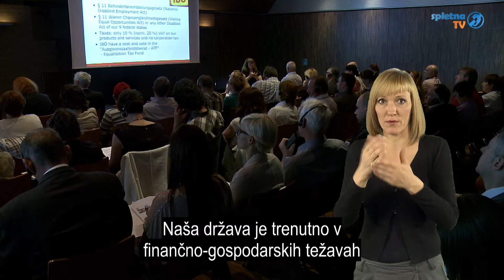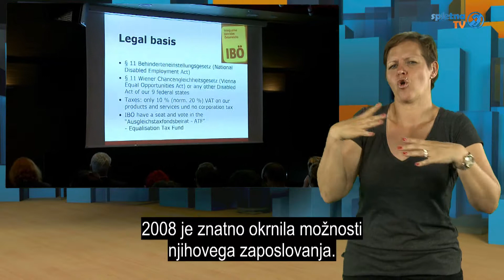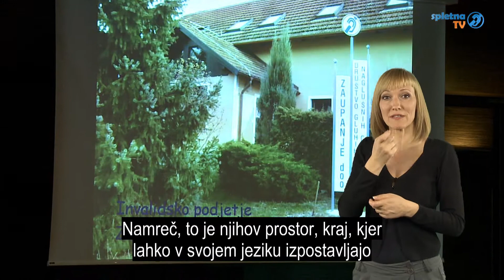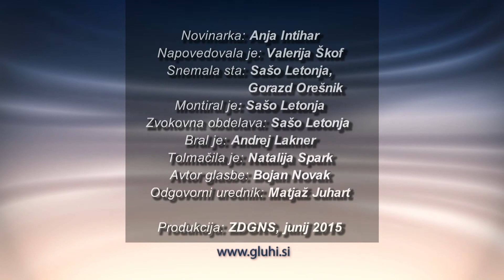20 odstotkov invalidov je zaposlenih v invalidskem podjetju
V Ljubljani je 2. junija potekala mednarodna konferenca o invalidskih podjetjih v organizaciji Zavoda invalidskih podjetij Slovenije. Predstavilo se je tudi invalidsko podjetje Zaupanje, v lasti Društva gluhih in naglušnih Celje.